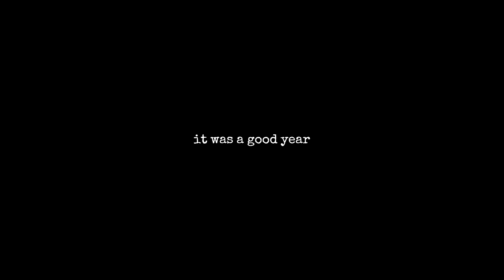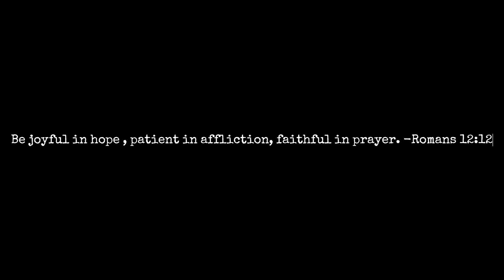2023 RECAP!!!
HAPPY NEW YEAR!!! i can't believe 2023 is over and 2024 is here. it's crazy how time flies. it's been a year full of ups and downs, but through all the good and bad, God remains faithful. it's truly special to see how God has worked through every situation and grown me closer to Him through it all. i'm very thankful for my family and friends and all the fun memories i made this year, that i will never forget. i enjoyed making this video and hopefully the music isn't too sad, it's meant to be sentimental haha. hopefully everyone enjoyed the holidays and you were able to spend them with your loved ones. i'm excited to see what 2024 holds. thank you for watching. love you all.